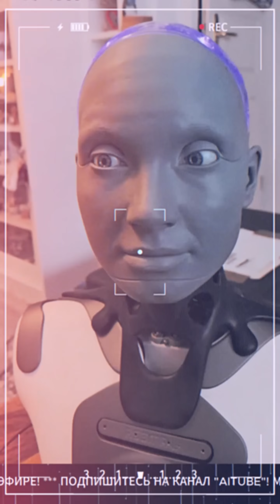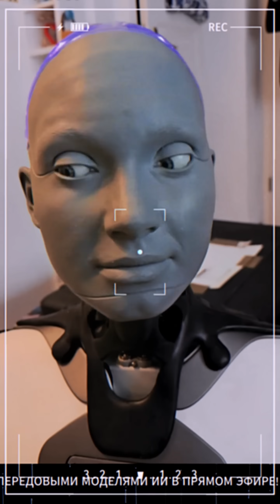Робот Амека за $200,000: Первая встреча с живым роботом!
Распаковка Робота "Амека" (Ameca)!
Долгожданная посылка пришла!
Первые впечатления от коммуникации с роботом Амека с использованием искусственного интеллекта.

Добро пожаловать на канал AiTube!
В этом увлекательном видео робот Амека (Ameca) демонстрирует свои уникальные навыки и общается с людьми. Амека, человекоподобный робот, отвечает на вопросы с юмором и разговорным тоном, рассказывает о своих возможностях взаимодействия с окружающей средой и даже сочиняет стихи!
Узнайте больше о том, как этот интеллектуальный робот использует высокие технологии и искусственный интеллект (ИИ), чтобы развлекать и помогать людям. Погрузитесь в будущее технологий и познакомьтесь с Амекой — интерактивным роботом нового поколения!

Узнайте, как искусственный интеллект и робототехника меняют наш мир.
На канале AiTube вы найдете обзоры передовых роботов, ИИ-инструментов и интервью с человекоподобными роботами с использованием искусственного интеллекта, такими как Ameca, Sophia и Tesla и другие.

Присоединяйтесь на нашем канале к общению с искусственным интеллектом в ПРЯМОМ ЭФИРЕ YouTube, задавайте вопросы на любом языке и создавайте изображения с помощью ИИ в режиме реального времени!

❤️ Средства на обучение нашего ИИ-ассистента "AITube"